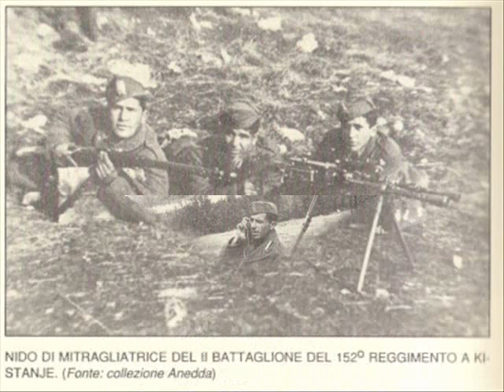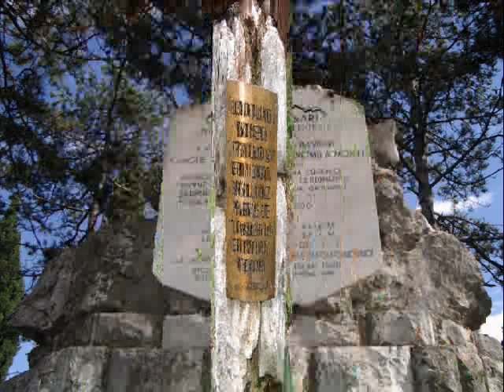Brigata Sassari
Un' omaggio alla gloriosa "Brigata Sassari", vanto della nostra amata Sardegna e a nonno Aurelio, Cavaliere di Vittorio Veneto.